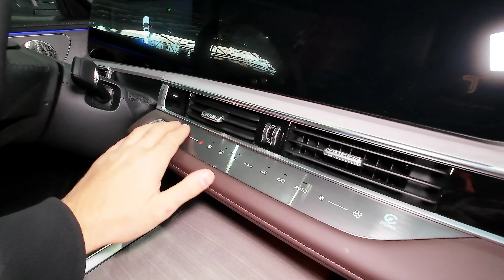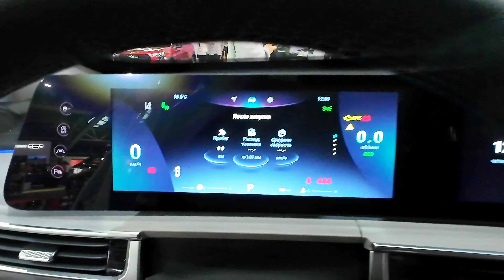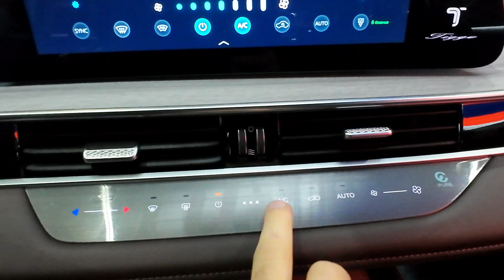New Chery Tiggo 7 Pro Max Ultra - Visual Review of the Car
*2024 Chery Tiggo 7 Pro Max ULTRA*

In this video, we take you on a detailed tour of the latest *Chery Tiggo 7 Pro Max* showcasing its stunning design, advanced features, and impressive performance. Whether you're a car enthusiast or in the market for a new SUV, this review will give you a comprehensive look at what makes the *2024 Tiggo 7 Pro Max* stand out.

*Highlights*
- *Exterior Design* Explore the sleek and modern exterior, featuring stylish LED headlights, a bold front grille, and aerodynamic lines that enhance its sporty look.
- *Interior Comfort* Step inside to discover the luxurious interior with premium materials, spacious seating, and cutting-edge technology for a comfortable and connected driving experience.
- *Safety Features* Learn about the latest safety innovations designed to keep you and your passengers protected on the road.

0:00 Exterior
2:05 Interior
6:18 Multimedia

Hi guys!  My name is Denis, and you are on the *Car Explorer* channel!  I hope you love cars as much as I do :) POV test drives of different cl asses of cars and more!